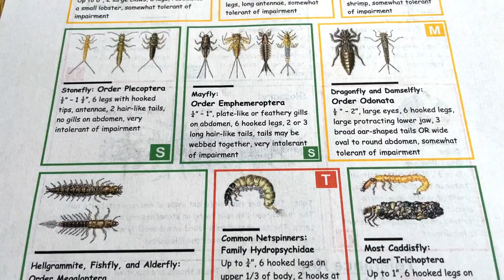Benthic Macroinvertebrates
What is a benthic macroinvertebrate and what can they tell us about stream health?